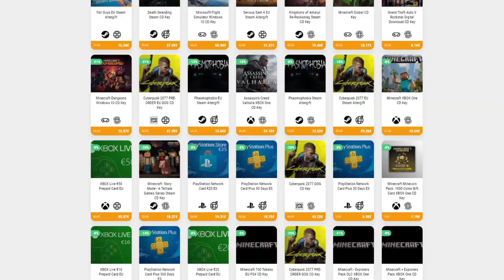LOS GIGANTES ISA Y FE • Jotun Valhalla Edition - Episodio 02